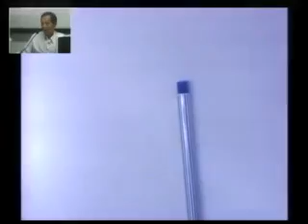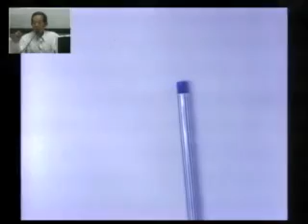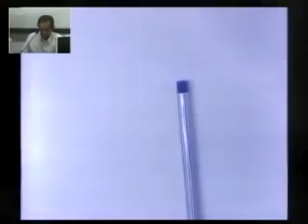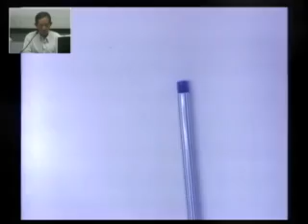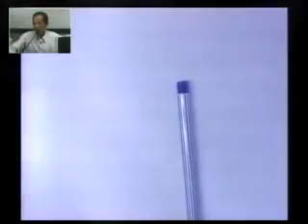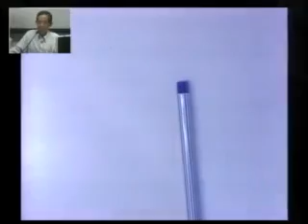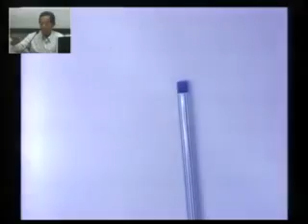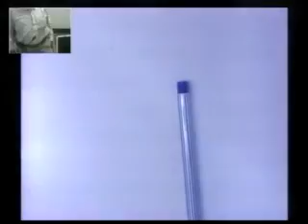อาญา2 (2/11) (เทอม1/2558 Sec2)